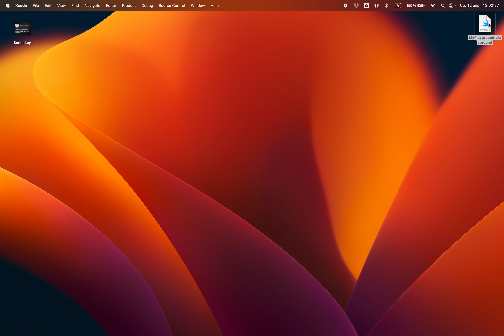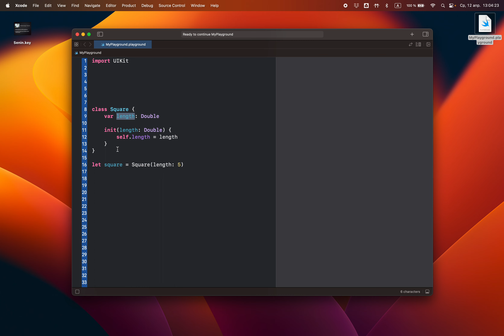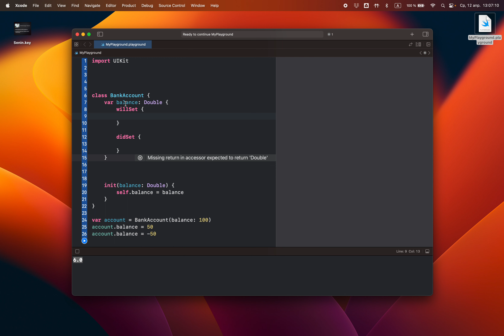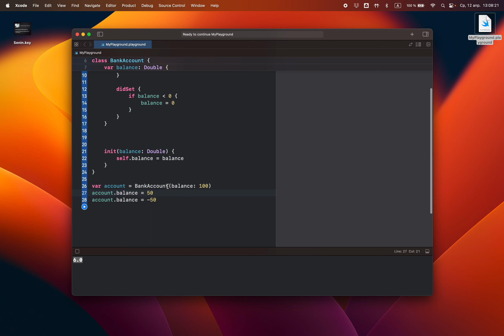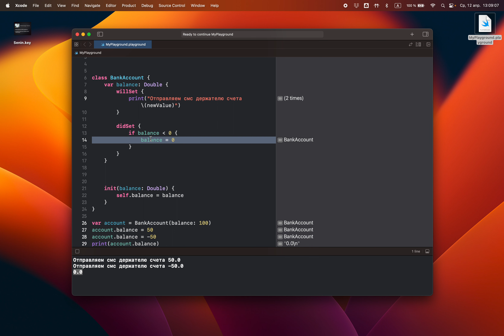Основы языка Swift - 14 Вычисляемые свойста классов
Получите онлайн-консультацию по iOS-программированию и улучшите свои навыки уже сегодня! Для этого напишите мне в телеграмм или по электронной почте:

Вычисляемые свойства - это специальный тип свойств, который не хранит значение, а вычисляет его каждый раз, когда к нему обращаются. Они позволяют нам создавать динамические свойства, которые зависят от других свойств или переменных.

В этом уроке мы рассмотрим следующие темы:

- Как создавать вычисляемые свойства в Swift
- Как использовать get и set для работы с вычисляемыми свойствами
- Примеры использования вычисляемых свойств в классах

Вы узнаете, как создавать вычисляемые свойства в классах Swift и как они работают в сравнении с обычными свойствами. Мы также покажем вам, как использовать ключевые слова get и set для получения и установки значений в вычисляемых свойствах.

Наконец, мы приведем несколько примеров использования вычисляемых свойств в классах, чтобы вы могли лучше понять их роль и применение в разработке приложений на iOS.

Не пропустите этот урок, если вы хотите узнать больше о языке Swift и создании классов с вычисляемыми свойствами. До скорой встречи на нашем канале!